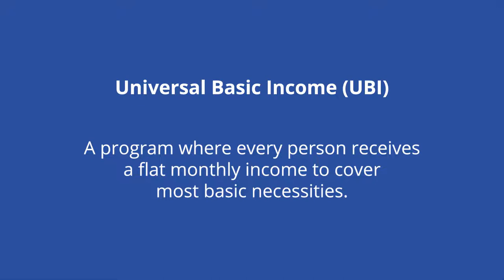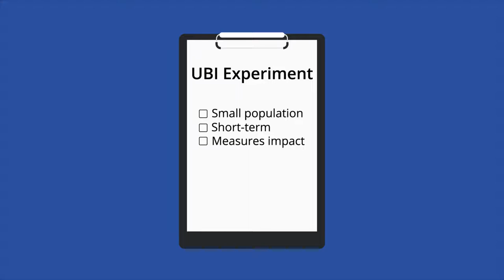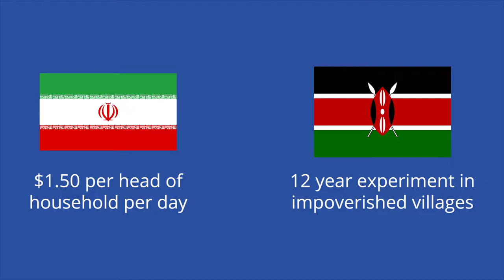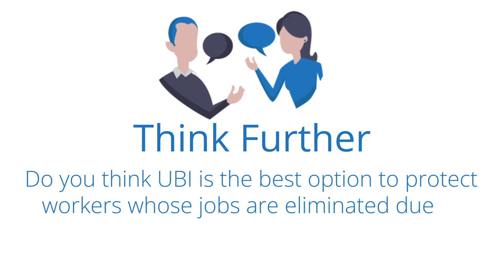Universal Basic Income: Free Money - Economic Theory Series| Academy 4 Social Change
A universal basic income, or UBI, is a program where every person receives a flat monthly income regardless of whether or not they are working. Most proposals do not suggest an amount that is enough to live on completely, but enough to cover most basic necessities.

**Think Further Questions:
1. What do you think the effects of a Universal Basic Income program would be in your city or country?
2. Do you think UBI is the best option to protect workers whose jobs are eliminated due to automation? Why or why not?
3. What type of program do you think would be most effective for lifting people out of poverty, UBI or means-tested programs like food and housing assistance?

**Contents:
00:00 - The Problem
00:24 - Explanation
00:47 - Universal Basic Income
01:00 - How It Works
03:17 - So What?